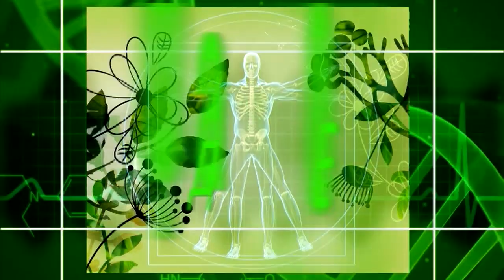Фактор здравје - 13.1.2020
ТРЕТМАН НА ЛИМФЕДЕМИ (ОТОЦИ)
Гостин: Македонка Силјаноска-дипл. физиотерапевт.